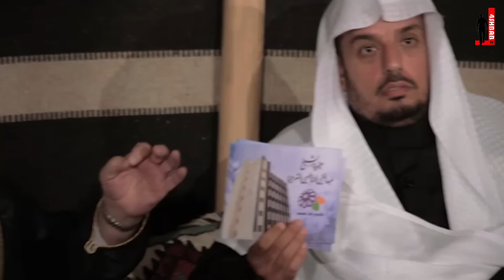سواعد الإخاء 2 - الحلقة 18 - د. محمد راتب النابلسي